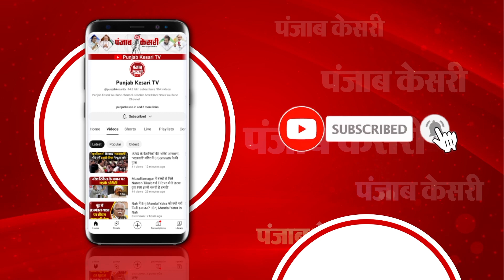प्रधानों से पैसा लेकर विकसित भारत बना रही BJP, हमारी लड़ाई Bulldozer Vs Constitution- Akhilesh Yadav